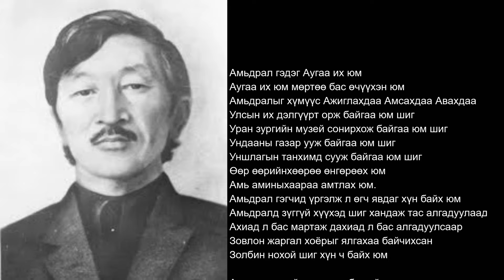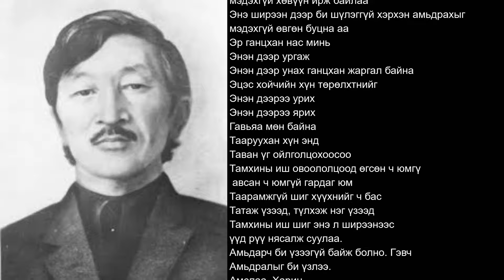Choinom - Amidral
Р. Чойном - Амьдрал
Comment хэсгээт үг нь байгаа.

1936 оны 2 дугаар сарын 10-ны өдөр Хэнтий аймгийн Дархан сумын Бор ухаа
гэдэг газар төржээ. Энэ үед эцэг Ренчин 31 настай, эх Рэгзэн 26 настай байжээ.